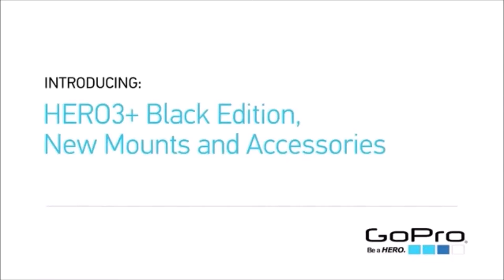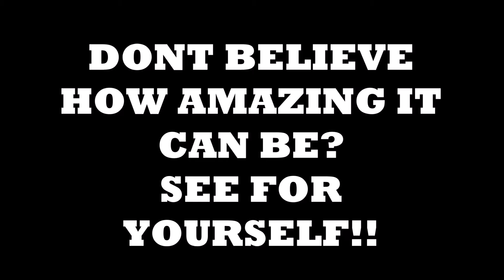GoPro Infomercial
Copelands Marketing Class - 2B